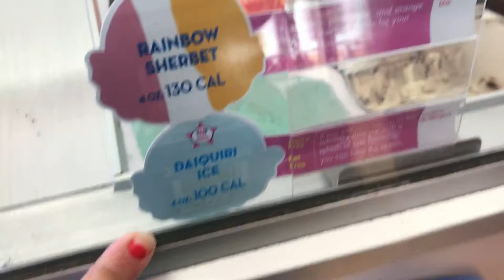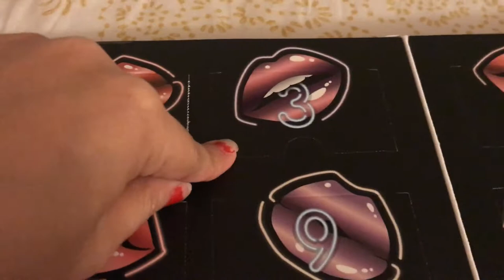TIENE UNA OBSESSION VLOGMAS DIA 3 -spanglishvlogs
familia spanglish ya esta el dia 3 de vlogmas 2017
en este vlog van a ver la grande obsession de caeli

Open me!!!

WOUNDERSHARE FILMORA